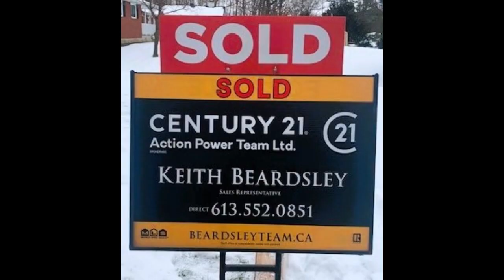NORTH GOWER-KARS-RIDEAU TWP HOME SALES REPORT TO 31 AUGUST 2024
NORTH GOWER-KARS-RIDEAU TWP HOME SALES REPORT: Get the facts here and see how these towns are doing as our real estate market changes again.